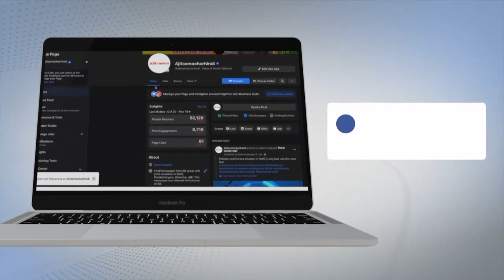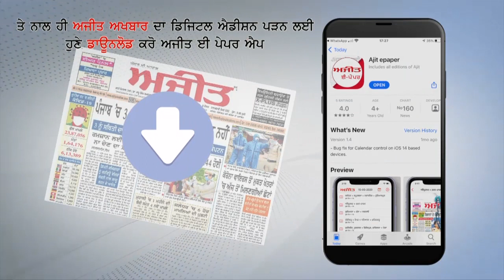ਹੋਲਾ ਮਹੱਲਾ : ਗੁਰਦੁਆਰਾ ਸ੍ਰੀ ਕਿਲ੍ਹਾ ਆਨੰਦਗੜ੍ਹ ਸਾਹਿਬ ਵਿਖੇ ਸੰਗਤਾਂ ਦੇ ਲੰਗਰਾਂ ਲਈ ਵਿਸ਼ੇਸ਼ ਉਪਰਾਲਾ